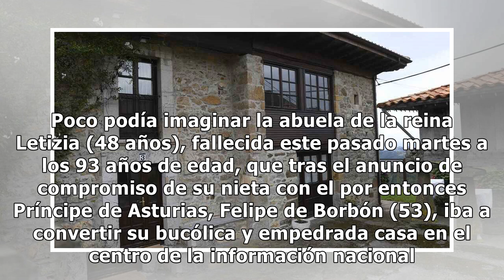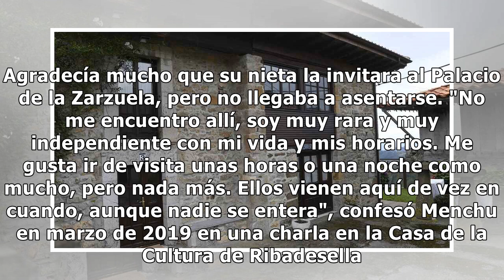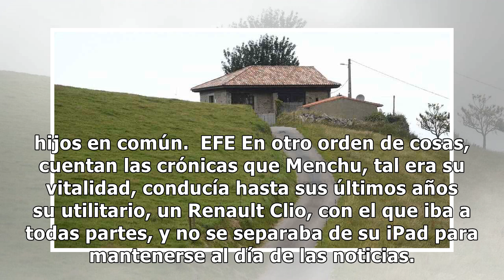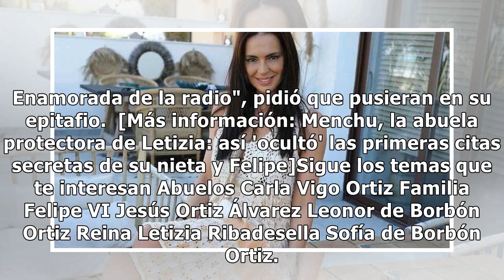La tranquila vida de Menchu Álvarez del Valle en Asturias: así es la casa que le dio 'apuro' en...